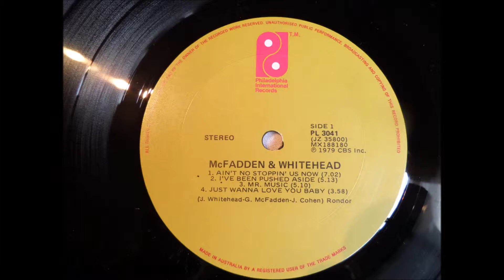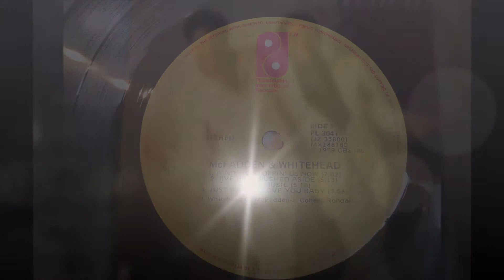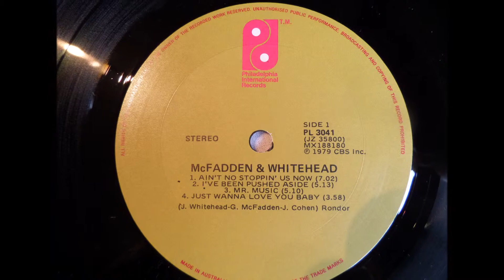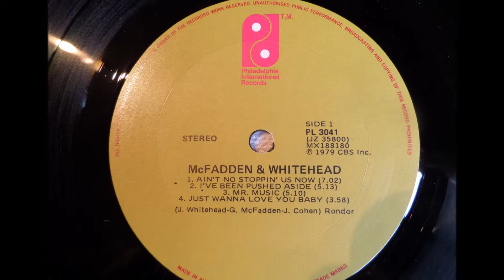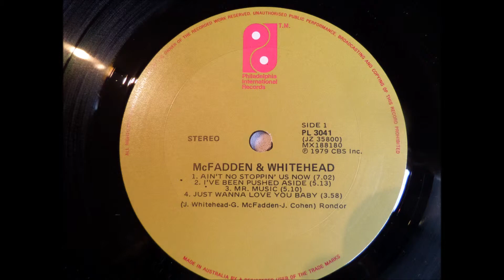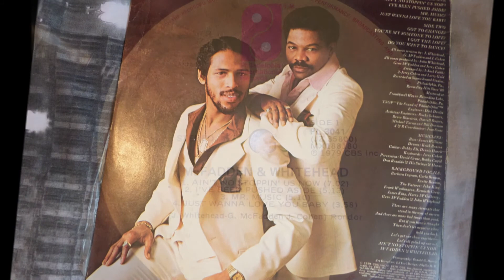McFadden & Whitehouse - I've Been Pushed Aside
Unmistakable McFadden & Whitehouse... Superb...